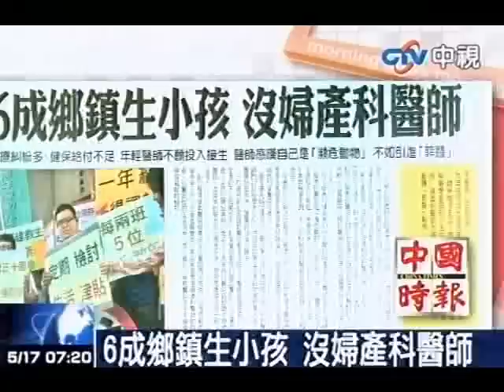6成鄉鎮生小孩 沒婦產科醫師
中視新聞》今年龍寶寶特別多，然而婦產科醫師人數卻可能不夠！主要原因在於醫療糾紛多與健保給付不足，使得婦產科醫師紛紛轉行。更嚴重的是，婦產科醫學會統計出全台灣有近6成的鄉鎮沒有婦產科醫師。